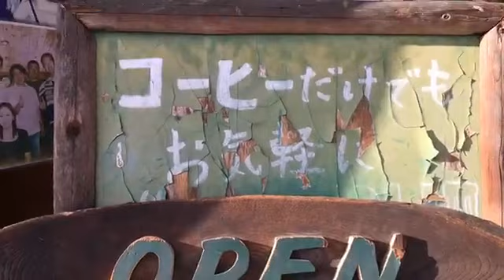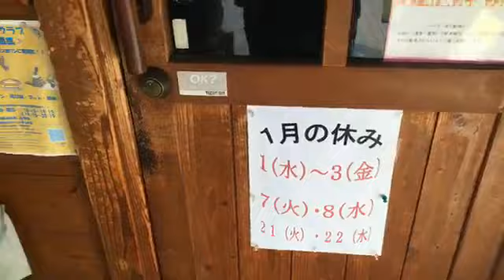おはようございます、 令和二年一月五日、日曜日の朝、 願い事が叶う紅白カレーの日、 営業開始です、 本日、明日と、9時開店.18時閉店してます、 みなさんのお越しをお待ちしております、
令和二年一月五日、日曜日の朝、
願い事が叶う紅白カレーの日、
本日、明日と、9時開店.18時閉店してます、

年始のプレゼントもマッハ白いカレーで盛り上がりましょう

マッハで新年、歓送迎会プランご予約受け付け中です、

営業時間
AM8時～PM22時
ラストオーダー
PM21時です、

ラジオ大阪OBC
2019チャリティーミュージックソン

YouTube チャンネルを登録しませんか